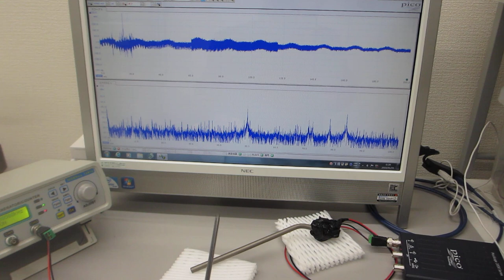叩いて超音波のダイナミックな非線形現象を利用する実験（超音波発振システム研究所)